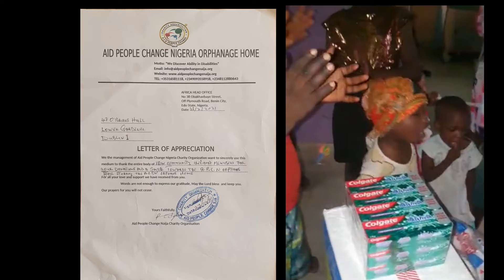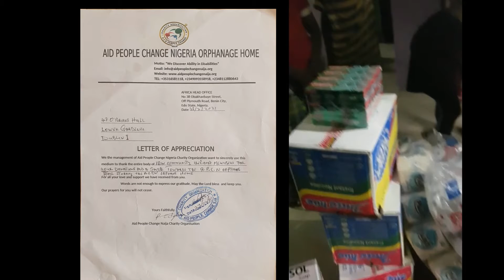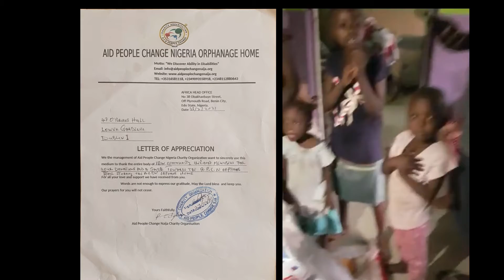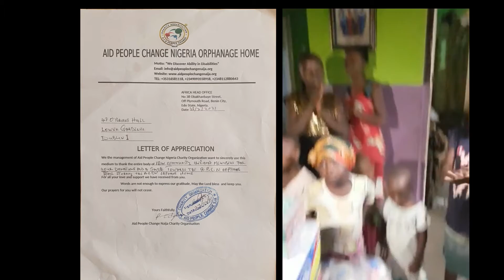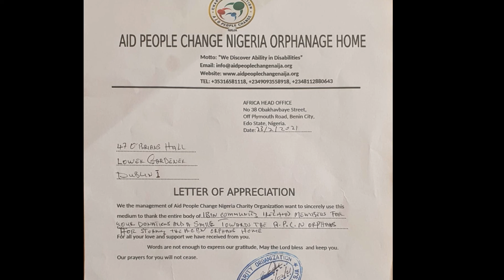DONATIONS RECEIVED FROM BINI COMMUNITY IRELAND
NON PROFIT ASSOCIATION